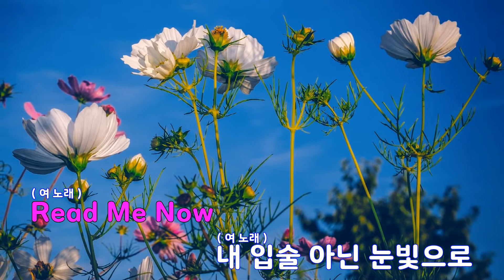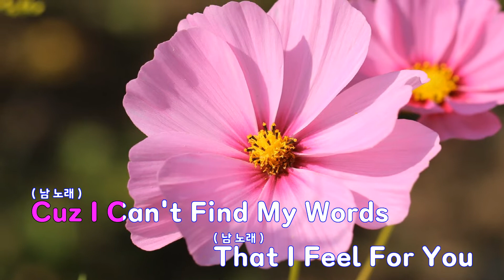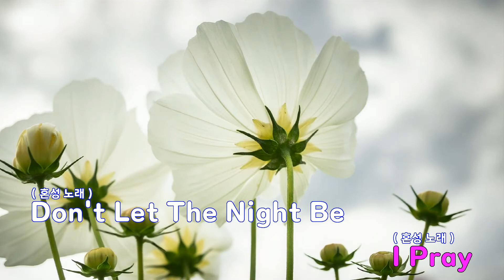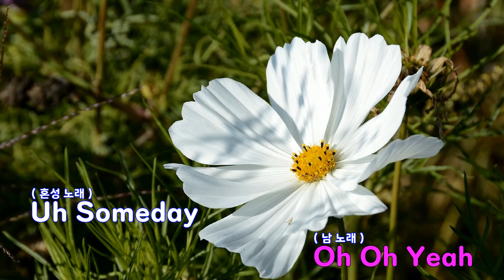[은성 반주기] Pray - 가인(Brown Eyed Girls).Jeff Bernat(제프버넷)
Pray - 가인(Brown Eyed Girls).Jeff Bernat(제프버넷)
작사 ː 김이나, 작곡 ː 김제휘.김희원